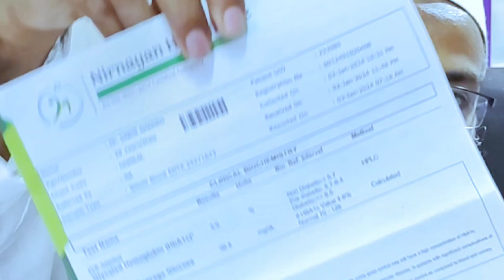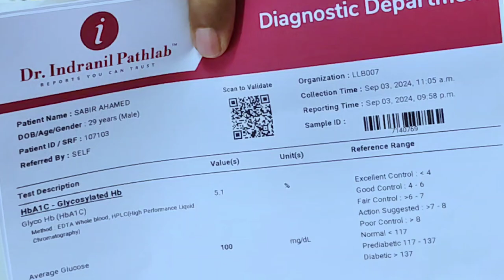ঔষধ ছাড়াই সুগার মুক্তির নয় মাস পরে কি আবার সুগার ফিরে এলো ? লালবাগ থেকে সুগার মুক্ত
বীরভূম জেলার খাদিমপুকুর গ্রাম এর শেখ ফরিদউদ্দিন সুগার থেকে মুক্ত হতে পেরে খুশি হয়ে আমাদের জন্য একগুচ্ছ উপহার নিয়ে হাজির।

কুচবিহার জেলার দেওয়ানহাট  থেকে আব্দুল বাতেন পাঁচ বছরের সুগার থেকে যেভাবে মুক্ত হলেন জানতে হলে এই লিঙ্কে ক্লিক করুন।

মালদা জেলার রতুয়া থেকে আব্দুল হাকিম ১২ বছরের সুগার থেকে মুক্তি পেলেন যা করে জানতে হলে ভিডিওটি সম্পূর্ণ দেখুন।

উত্তর দিনাজপুর জেলার মাহাজি গ্রামের শফিকুল আলম মাত্র এক মাসের সুগার থেকে মুক্তি পেলেন তাও আবার ওষুধ ছাড়াই

ডাক্তার পা কেটে বাদ দিতে বলেছিলেন কিন্তু আমাদের চিকিৎসা নিয়ে ওষুধ ছাড়াই সুগার নির্মূল ও পা কেটে ফেলতে হলো না

এছাড়াও আপনি আরো অনেক অনেক ভিডিও আপনি আমাদের এই ইউটিউব চ্যানেল থেকে পেয়ে যাবেন আমাদের সমস্ত ভিডিও গুলো পেতে আমাদের চ্যানেলের হোম পেজে গিয়ে উপরে প্লে স্টোর নামক অপশনে ক্লিক করুন তারপরে  দেখুন অপশন আছে যাদের সুগার ভালো হয়েছে অতে ক্লিক করলে সমস্ত ভিডিওগুলো পেয়ে যাবেন।
এটা আপনার সু - পরিচিত ঐতিহাসিক মুর্শিদাবাদ জেলার ধুলিয়ান (ডাকবাংলা) বাস স্ট্যান্ড নেমে 🛺Toto,অটো বা টুকটুকি ধরে চাঁদপুর ব্রীজ পেরিয়ে সোজা 200 মিটার এগিয়ে হাতের বা দিকে আপনাদের পরিচিত চেম্বার, পিস লাইব্রেরী ডায়েবেটিস সেন্টার
সর্বোচ্চ ⏰ 10 মিনিট 💸 ভাড়া (10-15 টাকা)
জরুরী প্রয়োজনে ও 🚆 ট্রেন যোগাযোগ জানতে

শুধু 🔊 শুক্রবার বন্ধ

বাকি প্রত্যেক দিন 👇
⏰সকাল 7 টা থেকে সন্ধ্যা 5 টা পর্যন্ত